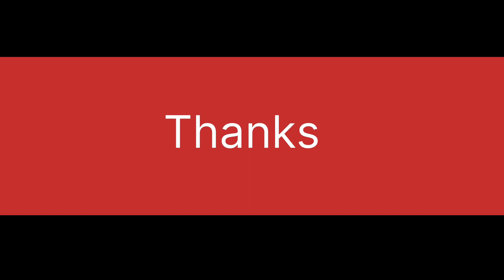Flowers name Identify । Activity ।